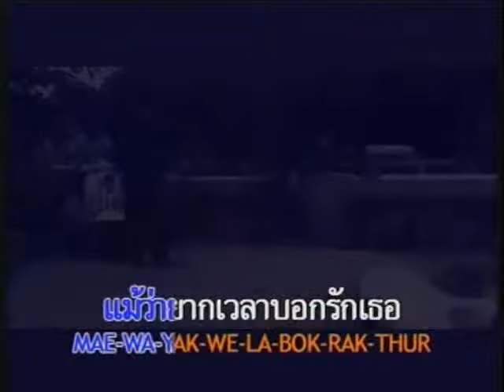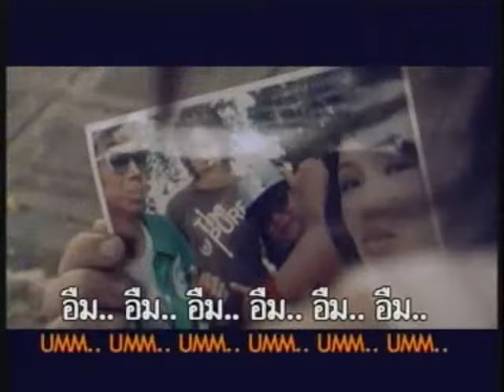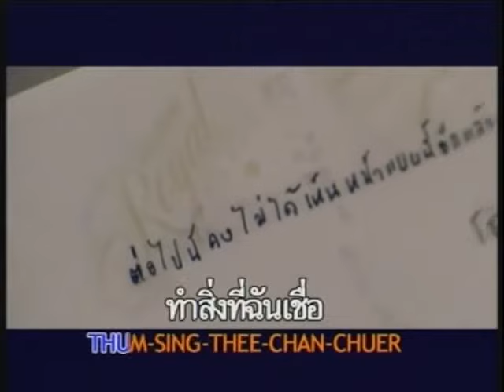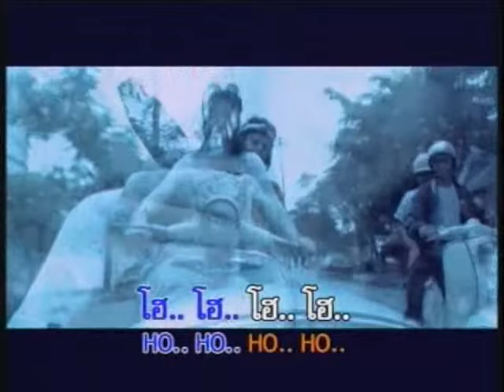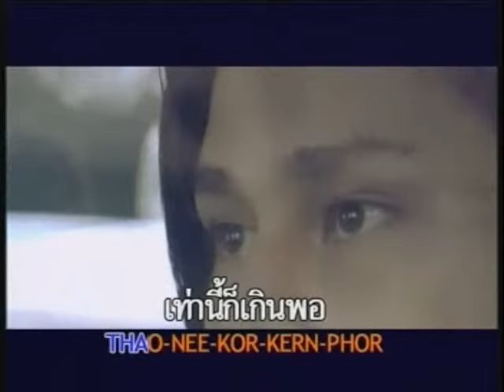กล้า - breakfast in bed (official)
กล้า
breakfast in bed
เนื้อร้อง สุรชัย พรพิมานแมน
ทำนอง ชนินทร์ วรากุลนุเคราะห์
เรียบเรียง ชนินทร์ วรากุลนุเคราะห์